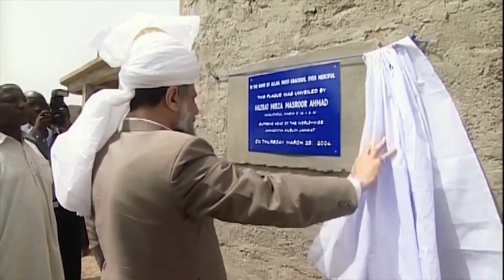El Verdadero Jalifato Islamico - El Jalifa Hazrat Mirza Masrur Ahmad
Hazrat Mirza Masrur Ahmad, que Al-lah le ayude, es el actual Jalifa del islam y el único líder mundial de la mayor comunidad musulmana en esta época. Para aprender más sobre él visite